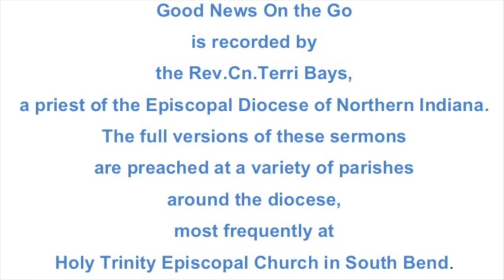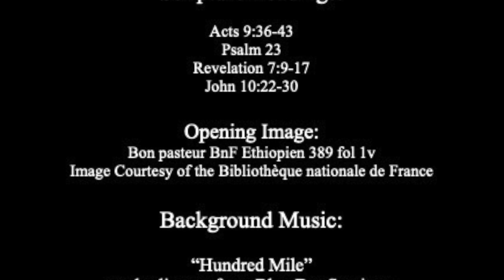Soaking It Up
A sermon on the readings for the 4th Sunday in Easter, Year C:

Acts 9:36-43
Psalm 23
Revelation 7:9-17
John 10:22-30

The full version of this sermon was preached as a part off Sunday Eucharist at Holy Trinity Episcopal Church in South Bend, Indiana on May 8, 2022.